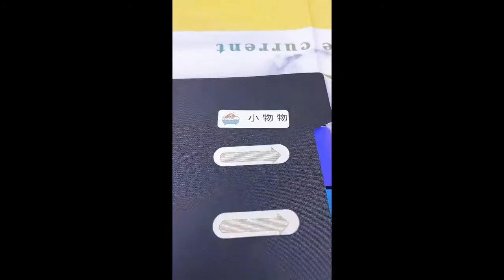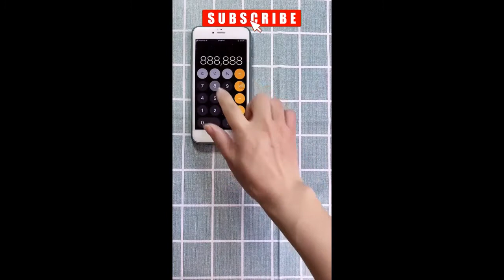Top 10 Tiktok Trending Gadgets ! New Gadgets Viral Amazon Top 5 Tools Mini Supar Gadgets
Top 10 Tiktok Trending Gadgets! New Gadgets Viral Amazon Top 5 Tools Mini Supar Gadgets TikTok tik tok top 10 pop it trending amazon tech simple dimple facts top 5 gadgets makeup tool 2021 newgadgets viral aliexpress beauty cool gadgets technology hacks smart gadgets kinetic sand future tech skincare gadget home gadgets online business mystery box amazon must-haves e commerce kitchen gadgets small business ideas aliexpress haul gadgets 2021 amazon electronics gadgets, coolest gadgets for men, ool gadgets on amazon, cheapest gadgets, cool amazon products review amazon, unique products gadgets for boys, easy life hacks, 5-minute crafts, tech under 500 rs, hi tech gadgets, new tech gadgets 2021 how to make your room look cool inventions for your small home cool gadgets for men, room accessories cycle gadgets airo collective wallet tech gifts for men diy activities review express mini gadgets room gadgets useful products